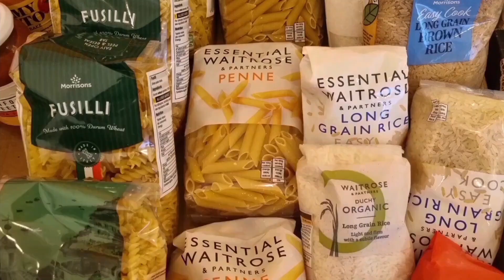Helping people is the meaning of life. Помощь людям – смысл жизни.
Volunteering is like the meaning of life. This project was created by Shantell and thanks to her I am able to work with her and her team.
Волонтерство – это как смысл жизни.  Этот проект создала Шантелл, и благодаря ей я могу работать с ней и ее командой.